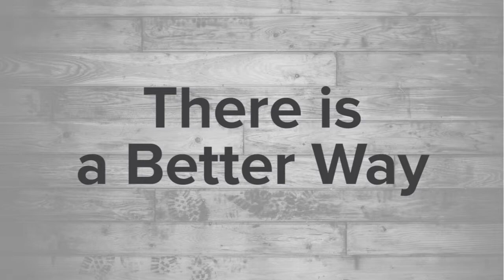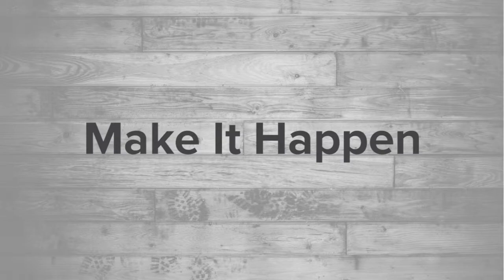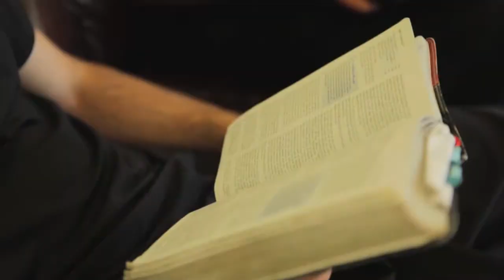Faith Path 04: Family Time